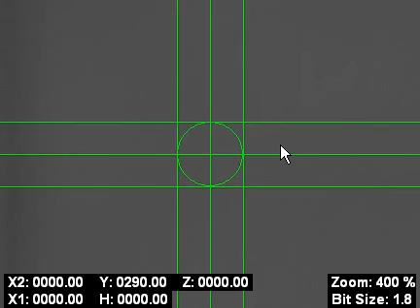Edge detection & Dimensional Inspection // Cutting Edge Detection Function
Edge Detection Function
Cutting Edge Detection Function
As powerful vision system function, the both sides PCB edges beside a cutting tab are detected and compensate cutting position by tolerance of boards.

As powerful vision system function, the both sides PCB edges beside a cutting tab are detected and compensate cutting position by tolerance of boards. The edge detection function can make the perfect flush cutting accuracy(0~-20µm) while typical accuracy is within +/-0.1mm. Both linear and curvilinear edge detection are available.